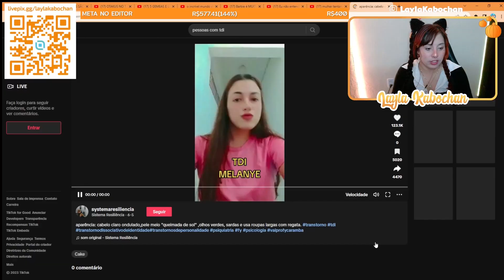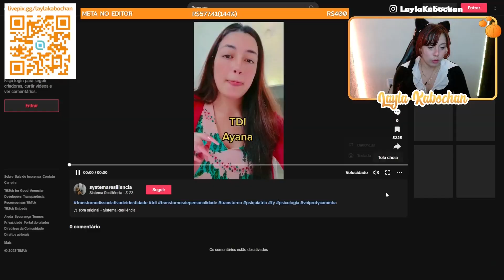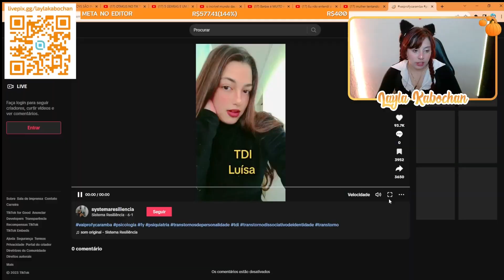A menina com TDI do TikTok - 18 personalidades | REACT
Gente gostaria de deixar bem claro q não estou aqui pra atacar ninguém muito menos incentivar esse tipo de comportamento, foi a primeira vez q vi e fiquei sabendo sobre isso de TDI no Brasil e é um react honesto das minhas primeiras impressões, tbm quero deixar claro q não sei nada desse assunto e provavelmente só falei merda mas é isso UwU